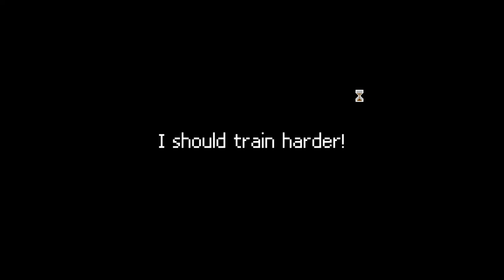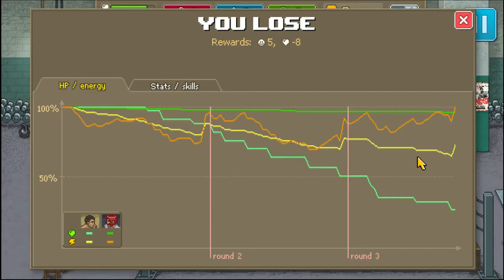Punch Club Gameplay - (Let's Try/Quick Look Fighting Sim)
Train hard, fight crocodiles and find love. Earn your place in the Punch Club ranks, and discover who brutally murdered your father, in this choose your own adventure boxing management tycoon.

This copy was provided to me at no cost.